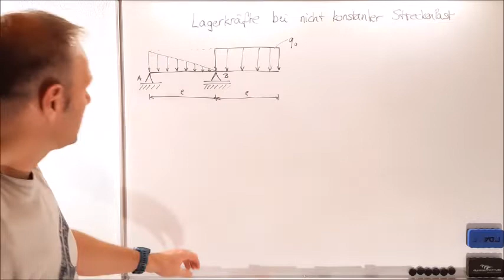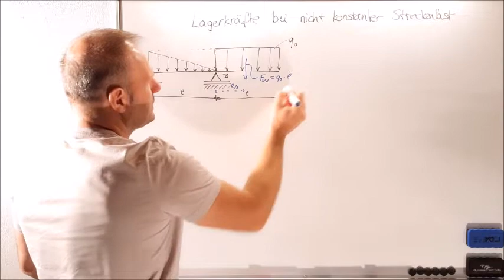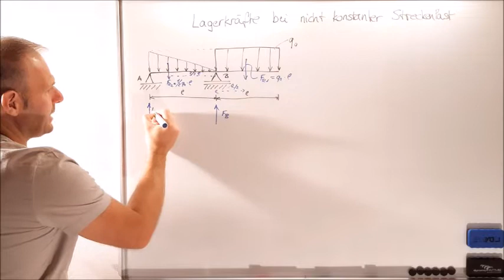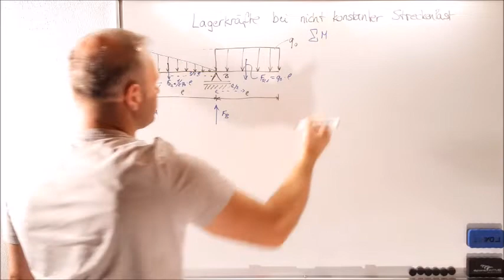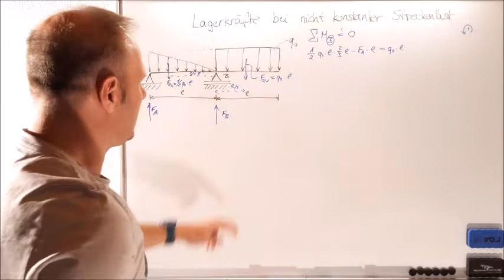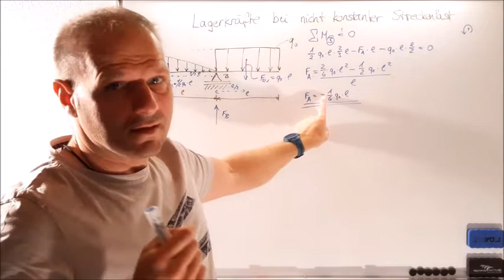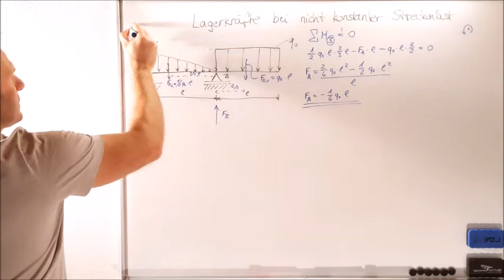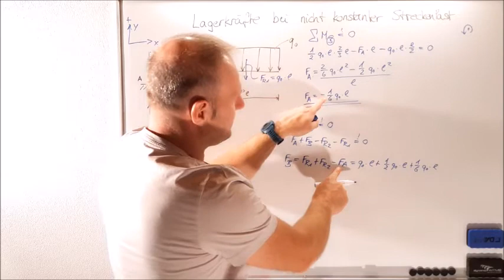Streckenlast Dreieck berechnen | Nicht konstante Streckenlast | Reaktionskräfte in Lagerstellen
Anhand eines Aufgabenbeispiels wird aufgezeigt, wie die Reaktionskräfte in den Lagerstellen eines Biegeträgers ermittelt werden, wenn sowohl eine konstante Streckenlast als auch eine nicht konstante Streckenlast (Dreieck), bzw. linear zunehmende Streckenlast vorhanden ist.

Schritt für Schritt wird die Aufgabe bzw. die Vorgehensweise erläutert, so dass die Methodik dann auf andere Aufgaben übertragen werden kann. Im zweiten Teil dieser Aufgabe wird dann in einem weiteren Video in diesem Kanal der Biegemomentenverlauf im Biegeträger ermittelt.